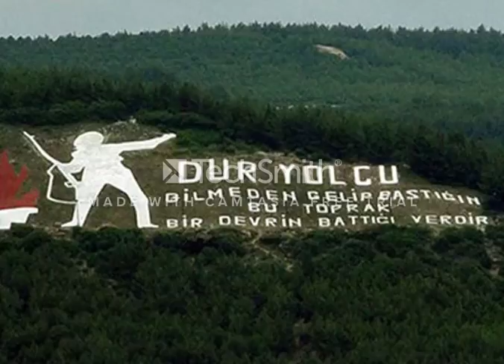Çanakkale Şehitleri Anısına (Çanakkale Bugün Toz Ile Duman - Esat KABAKLI)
Esat KABAKLI Çanakkale bugün toz ile duman 18 Mart Çanakkale Zaferi